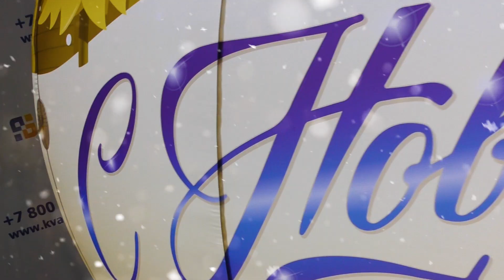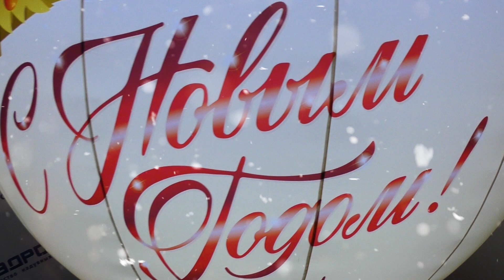Игрушка новогодняя | НАДУВНОЙ🎄Елочный Шар🔮 СИНИЙ И КРАСНЫЙ 3х3 метра для оформления Нового Года 2025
Надувная декорация в виде елочной игрушки идеально подойдет для оформления торгового центра, витрины магазина, фасада здания, зала а так же большой декорацией у входной группы или городской площади

Со встроенным нагнетателем воздуха, размерами от 1х1,25 до 4х4,1 метров

На универсальных подставках, со встроенной 💡LED-подсветкой, размерами от 1,23 до 2,76 метров

Надувная новогодняя декорация очень удобна в эксплуатации – имеет малый вес, в сдутом виде помещается в спортивную сумку, её удобно хранить в летний период и можно легко взять с собой на любое мероприятие

Установка занимает буквально несколько минут – и у Вас готов шикарный, сказочный, новогодний шар

В комплекте поставки уже есть всё необходимое для установки конструкции – нагнетатель воздуха и крепежные элементы (веревки, колья), паспорт-инструкция-гарантия